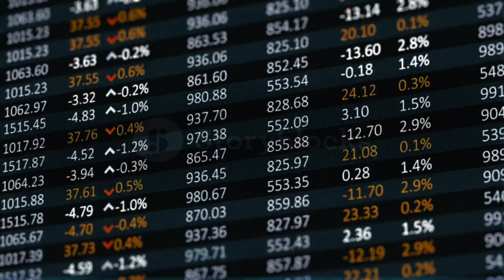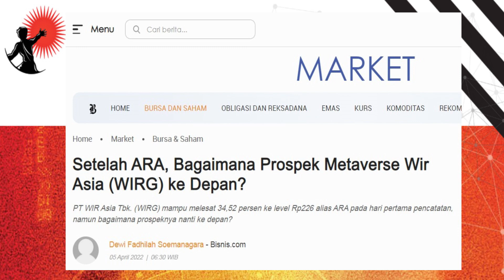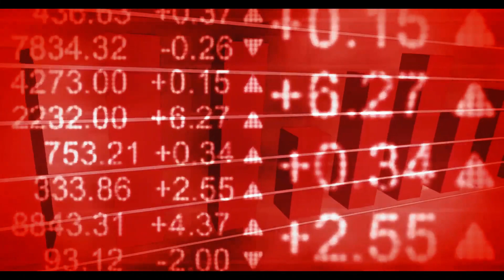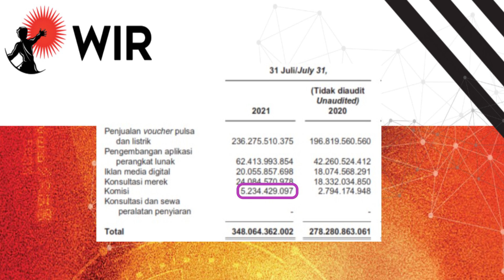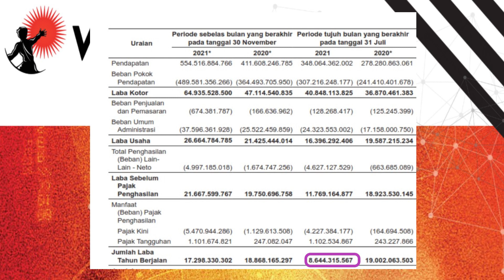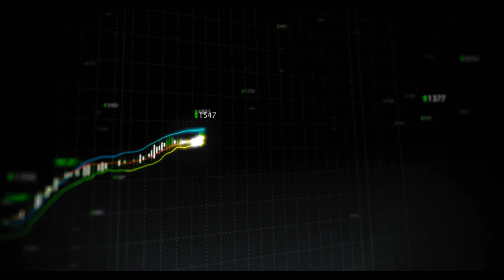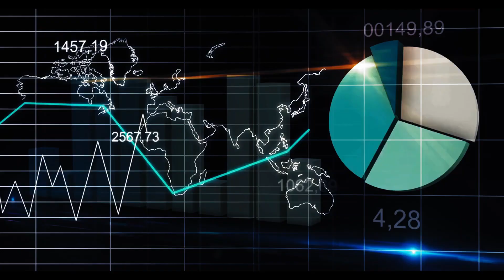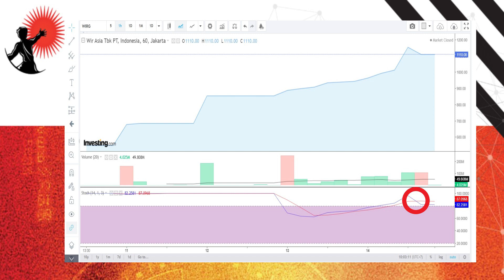Bicara Saham - Review Saham WIRG (PT.WIR ASIA Tbk ) Prospektus 2022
PT.WIR ASIA.Tbk

Bisnis emiten ini sudah dimulai sejak 2009 oleh PT Wirya Inovasi,
yaitu perusahaan yang didirikan oleh para pemegang saham pendiri
emiten ini.
WIR Asia merupakan salah satu pemain dalam teknologi
digital reality yang mencakup Augmented Reality (AR), Virtual Reality (VR), dan Artificial intelligence (AI) di Indonesia ataupun di ranah internasional.
PT WIR Asia terkena cap unusual market activity (UMA)
oleh Bursa Efek Indonesia (BEI)  setelah selama 9 hari perdagangan berturut-turut  harga sahamnya selalu mentok auto reject atas (ARA).
Kapitalisasi pasarnya pun melejit menjadi Rp13,23 triliun.
Dari harga IPO pada Senin 4 April 2022 yang sebesar 168
harga sahamnya sudah naik 560,71 persen menjadi 1.110 per lembarnya
pada penutupan perdagangan Kamis (14/4/2022).

Yuk kita analisa